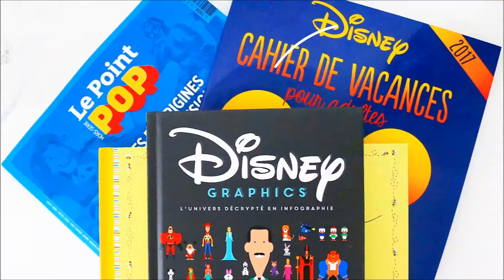😱 HAUL DISNEY DE PRINTEMPS : PRIMARK, FUNKO, PANDORA + CONCOURS ? 😱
On se retrouve aujourd’hui dans un nouveau haul Disney avec tous mes derniers achats du printemps ! J'espère que ça va vous plaire !

Voici les prix :

A Disneyland
- Clé collector Tour de la Terreur = 25 euros
- Statuette Mickey Apprenti Magicien = 50 euros
- Lannière Pass Infinity = 20 euros

Primark
- Trousse Jasmine = 6 euros
- Lampe Génie = 14 euros
- Sac à dos Mickey = 19 euros

GameCash (groupe Micromania)
- Pop Megara = 15 euros
- Pop Ride Hercules = 42 euros

📽 Regardez la vidéo et si le cœur vous en dis parcourez aussi les autres ^^

❔Questions fréquentes : ❔

♡ Je monte avec MOVAVI VIDEO EDITOR sur PC

♡ N'hésitez pas à me soutenir sur You Tube en vous abonnant à ma chaîne, c'est TOTALEMENT GRATUIT et vous aurez plus de facilité à suivre mes vidéos ! ♡

Merci de tout cœur d'avoir regardé cette vidéo jusqu'au bout !

Happ’ines ♡